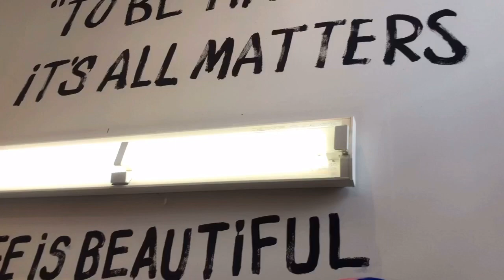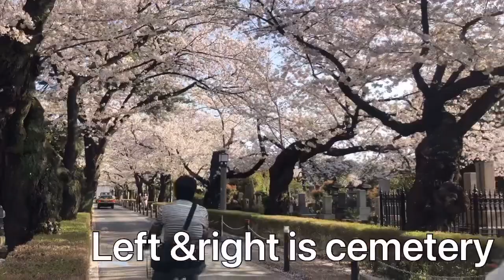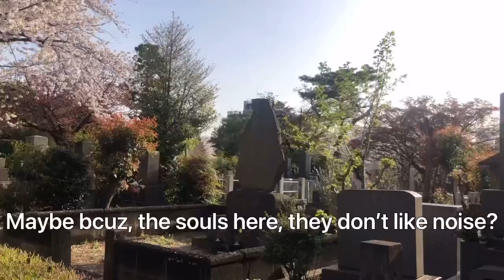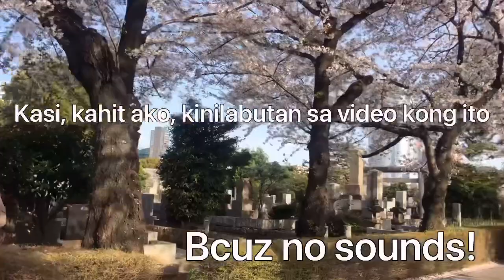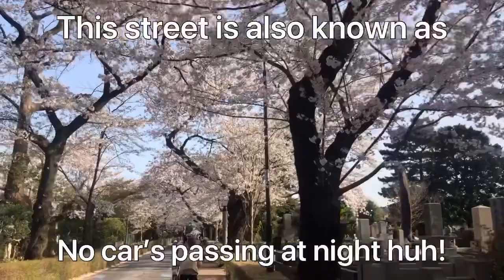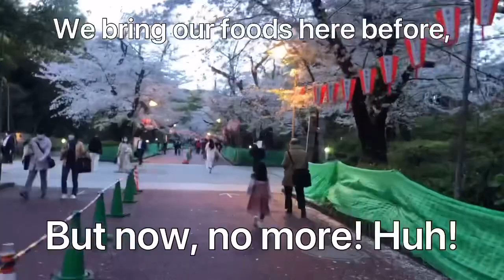Vlogs#209 KINILABUTAN AKO SA BLOG KO DITO SA SEMENTERYO OMG 😱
Hanami! Mean, watching the view of Cherry Blossoms, in japanese called sakura🌸🌸
First is window shopping, then to 140 years old, Aoyama cemetery, one of the famous sakura view, & to Ueno park Tokyo